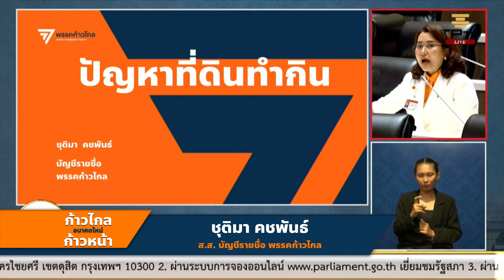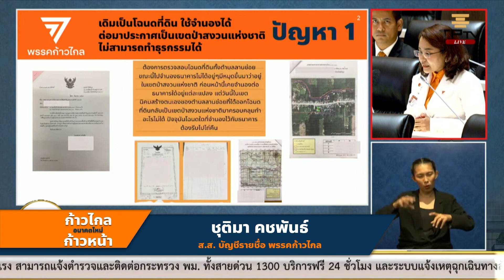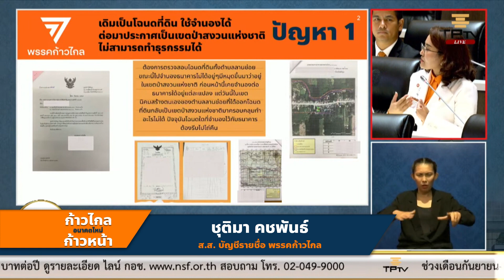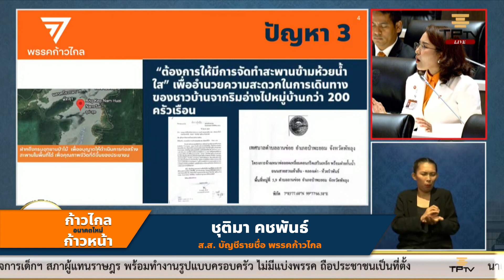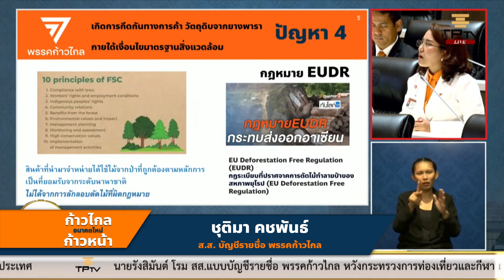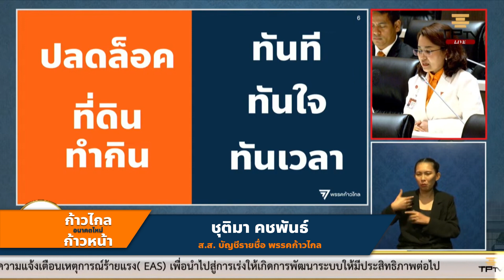ประชาชนถูกคุกคาม เชิงนโยบาย | ชุติมา คชพันธ์